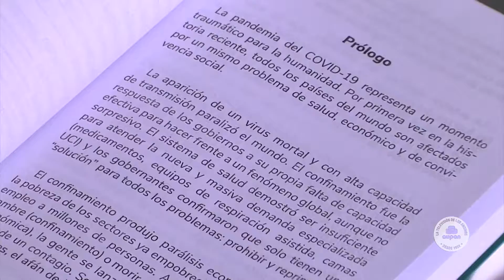LANZAMIENTO DE LIBRO EN PRO DEL HOGAR SAN JUAN BOSCO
El pasado jueves 19 de agosto en el auditorio de la Institución Educativa María Auxiliadora se llevó a cabo la presentación del libro "los valores y el covid-19" Ángela Robledo Sierra, una hija de Andes que pretende dejar un claro mensaje.